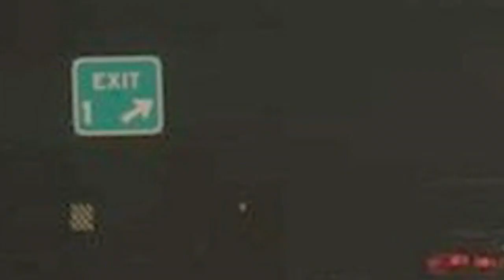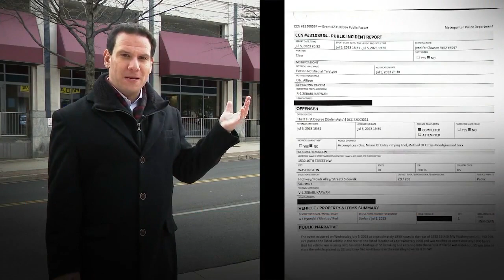A Stolen Car in DC Was Able To Be Retitled in Virginia...Then It Was Stolen Again | I-Team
The nation’s capital averages 20 cars stolen a day. As of Dec. 20, an ominous 6,666 cars were swiped from D.C.’s streets through 2023, according to police. Buried in this troubling crime spike, one theft stands out: the same car stolen, not once, but twice.